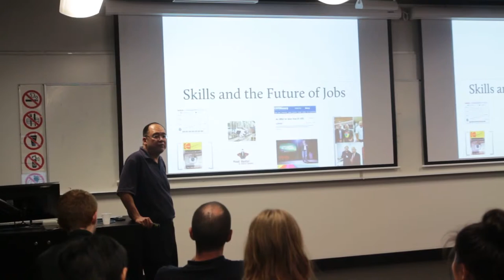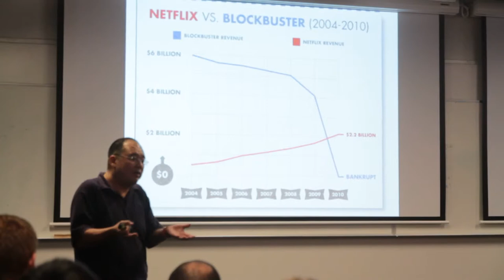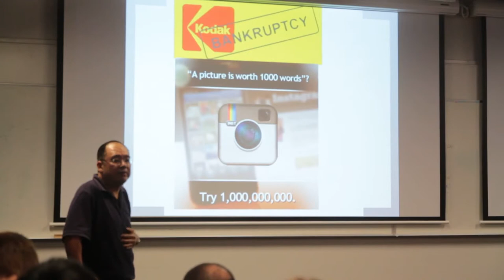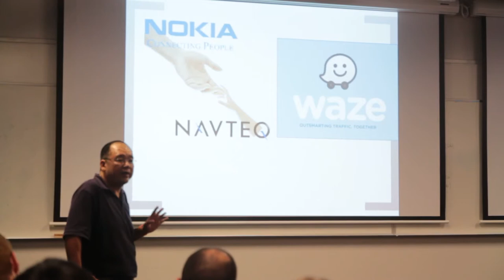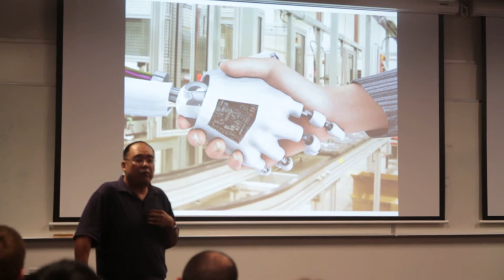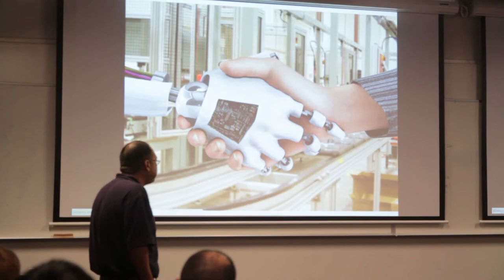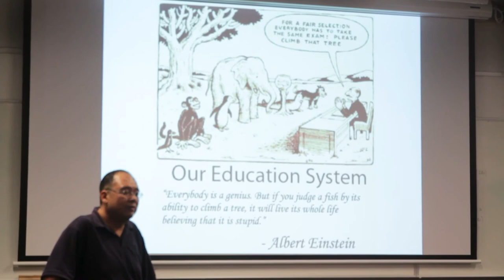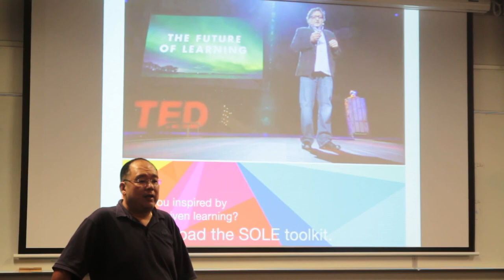Idea Network - Dr Clarence Tan - Pt 8